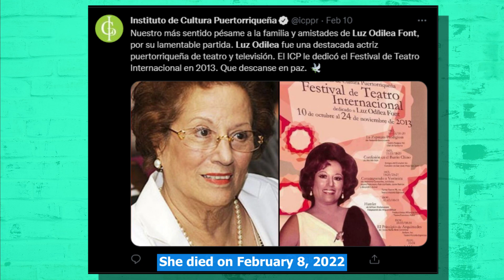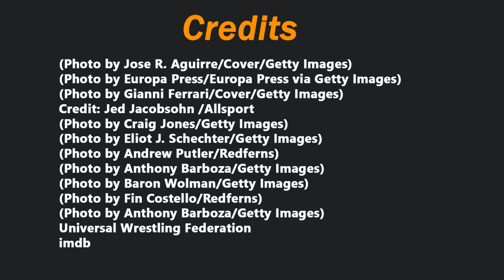Famous Celebrities Who died Today 22th February 2022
Famous Celebrities Who died Today 22th February 2022 - This list includes Hollywood actors & actresses. Singers, NFL Players Who died recently  in 2021